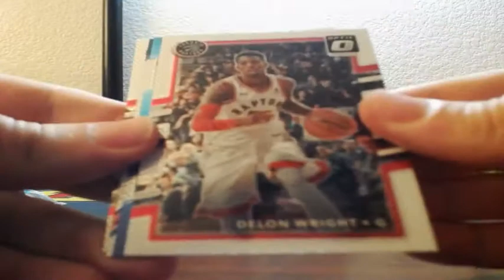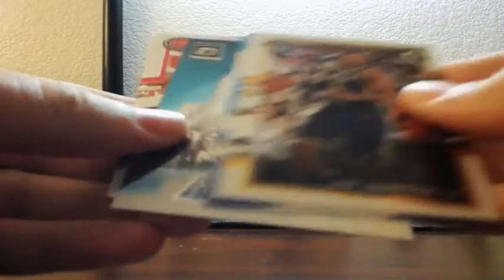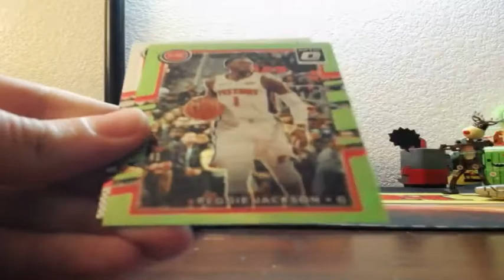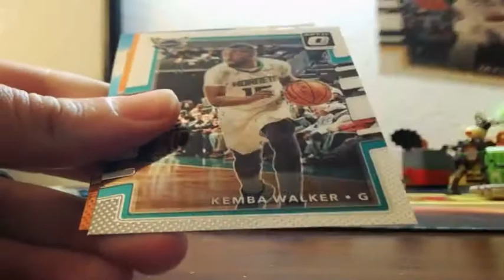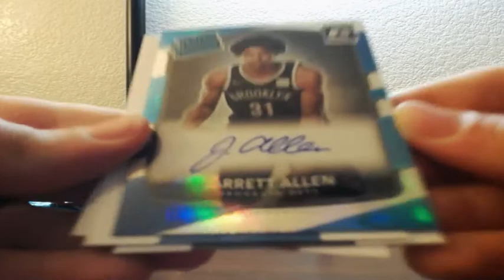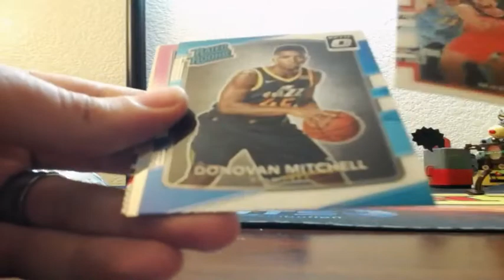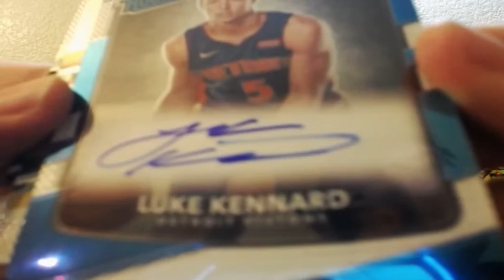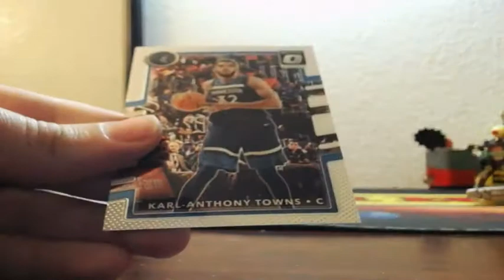2017-18 Panini Donruss OPTIC Basketball 6 Box Half Case Break 4-4-2018 (AUTO MOJO!)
2017-18 Panini Donruss OPTIC Basketball 6 Box Half Case Break 4-4-2018 (AUTO MOJO!)